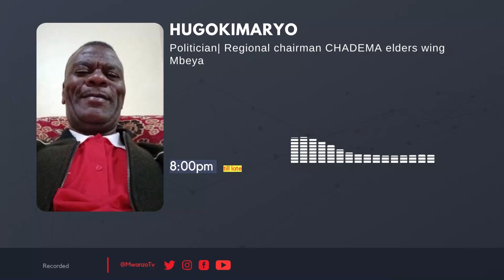DUU! KIMEMKUTA JAMBO ATUMIA VIFUNGU VYA BIBLIA KIMAKOSA AKICHAMBUA MKATABA WA BANDARI, MZEE AMUUMBUA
TANZANIA: Duu! Kimemkuta jambo, atumia vifungu vya biblia kimakosa akichambua mkataba wa bandari, mzee amuumbua mchana kweupe